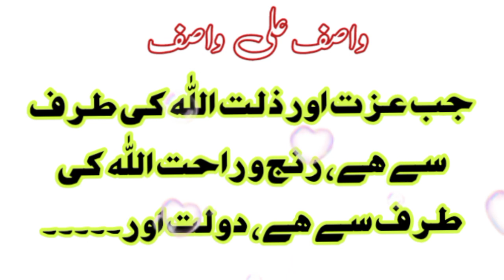wasif ali wasif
wasif ali wasif quotes in urdu wasif ali wasif aqwal deep lines of wasif ali wasif asnaf e urdu
wasif ali wasif quotes status
quotes wasif ali wasif urdu

wasif ali wasif aqwal e zareen
wasif ali wasif aqwal
aqwal wasif ali wasif in urdu

واصف علی واصف کے اقوال
واصف علی واصف شاعری
واصف علی واصف کی شاعری
واصف علی واصف اقوال
واصف علی واصف کلام
واصف علی واصف wasif ali wasif aqwal aqwal e  zareen
واصف علی واصف
حضرت واصف علی واصف

aqwal
aqwal zareen

achi baatein
achi batain in urdu
achi baat
achi baty

knowledge
knowledge for students
knowledge video

اقوال زریں
اقوال